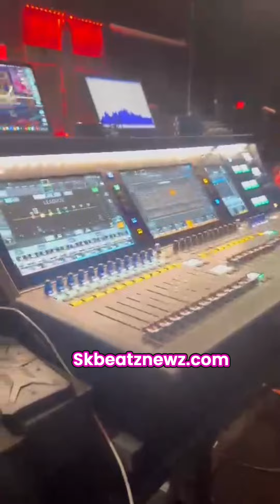SOUND CHECK: Sonnie Badu Pours Out His Heart In Worship before Recording his “INTIMACY” songs in US